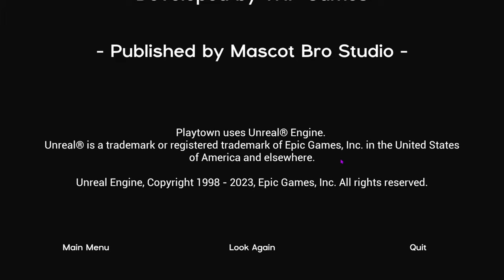GUCK DA! Ein freilaufendes SCHE*SS-GAME!👎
Playtown mit mir Voalix.
Ja...Das wars halt auch nh
🩷NOCH MEHR VOALIX
🎬KAPITEL
00:00 - Intro
00:47 - wow...
03:03 - JUMP AND RUN
05:05 - OH NEIN...STEG
07:04 - I kann nimmer
08:35 - LORE LEUTE LOREEEE
10:00 - Outro